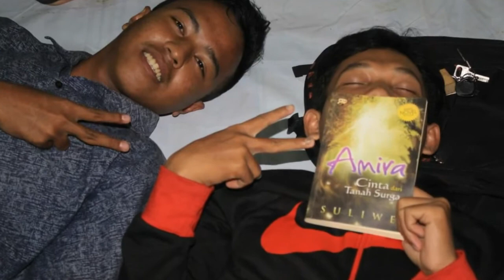Training of Trainer Ikatan Mahasiswa Bidikmisi UTM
Sabtu (03-04/03/18) Ikatan Mahasiswa Bidikmisi Universitas Trunojoyo Madura (IMB UTM) melakukan sebuah acara Training Of Trainer (TOT). acara ini merupakan salah satu program kerja dari IMB UTM dalam rangka memberi bekal lebih mendalam kepada setiap anggota IMB UTM untuk mengetahui sejarah terbentuknya IMB dan juga pemberian materi terkait dengan keorganisasian, leadershipe, dan psikososial. Acara ini berlangsung selama dua hari (sabtu-minggu) dengan diikuti kurang lebih 60 peserta dari anggota IMB UTM. Acara ini dilaksanakan di kampus Trunojoyo tercinta, tepatnya di gedung perpustakaan lama Universitas Trunojoyo Madura.